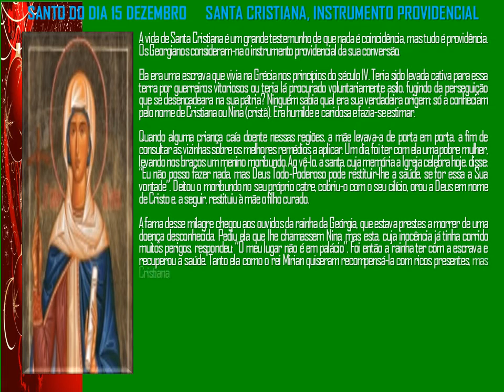SANTO DO DIA 15 DE DEZEMBRO SANTA CRISTIANA, INSTRUMENTO PROVIDENCIAL theraio7 todos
SANTO DO DIA 15 DE DEZEMBRO SANTA CRISTIANA, INSTRUMENTO PROVIDENCIAL